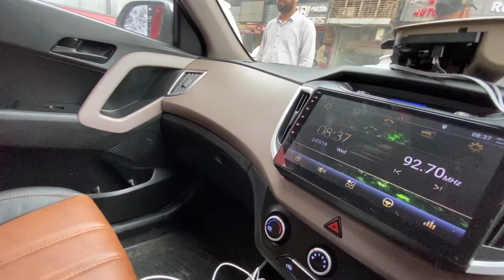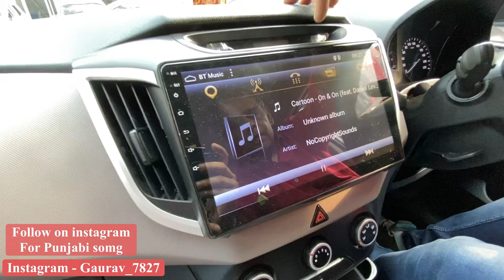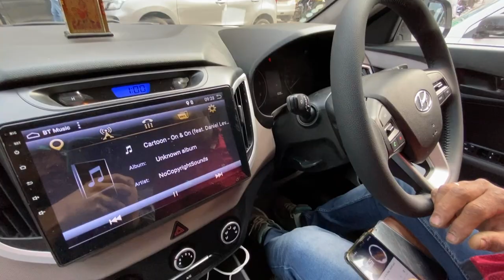Hyundai Creta Modification 2020 I Bucket Seat Covers I Android Car Music System I Infinity Component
Hey,
In this video I'm Featuring the modification of Hyundai Creta 2020, here I'm shooting this video at Karol Bagh Car Market and the shop name is Jai Auto you can find the address below. Also installed the Bucket seat covers which comes aftermarket. Along with Infinity Component Speakers and Android Car Music System 2020.

JAI AUTO
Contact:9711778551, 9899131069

Address: 15/10158, W.E.A. Abdul Aziz Road, Karol Bagh New Delhi - 110005.

swift modification, modified maruti suzuki swift 2020 interior decoration, bucket seat covers, hid, arm rest, android system, component speakers.